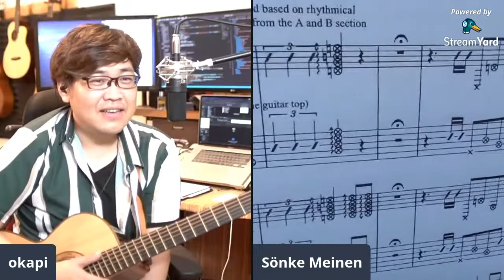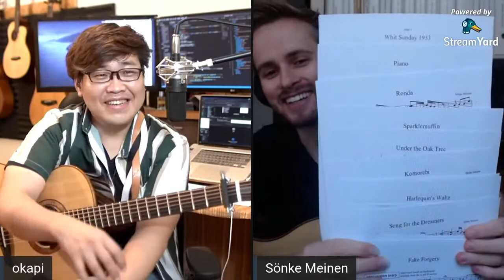okapi & Sönke Meinen LiveStreaming